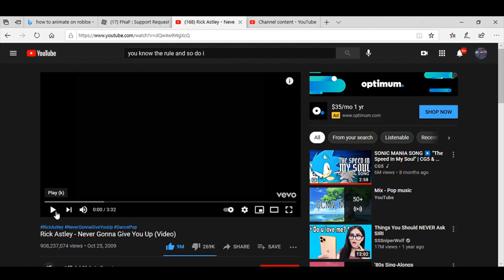yea roblox like everyday -_-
roblox like everyday -_-
roblox- denisfanrealone